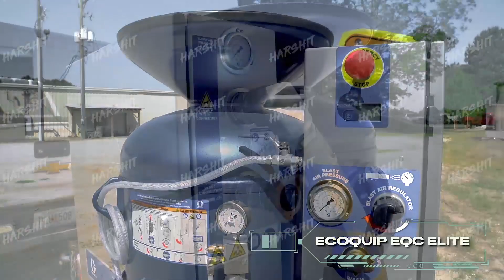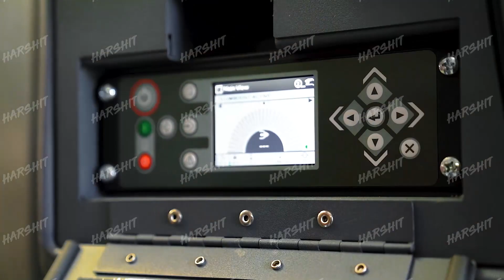Spray Foam Systems ProPAK EQ Series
Spray Foam Systems ProPAK EQ Series features the Graco EcoQuip EQc vapor blaster.